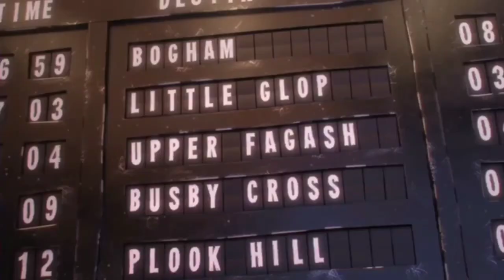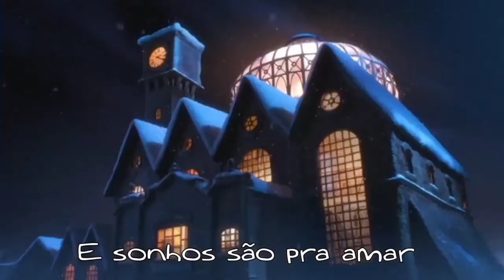Ele Escolheu Campos do Jordão Para Morar - Entrevista com Luiz Gamonal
David Hallan, Consultor Imobiliário  de Campos do Jordão, lança a série Morando na Serra, com dicas e informações para quem deseja conquistar seu imóvel na Suíça Brasileira.
No vídeo de hoje entrevistei o treinador mental, professor, escritor e cantor Luiz Gamonal.
Ele escolheu Campos do Jordão para morar juntamente com sua esposa Cássia e seu mascote Bocelli.

para ter acesso ao livro, cursos, palestras e muito mais!
siga meu perfil no instagram: @davidhallan